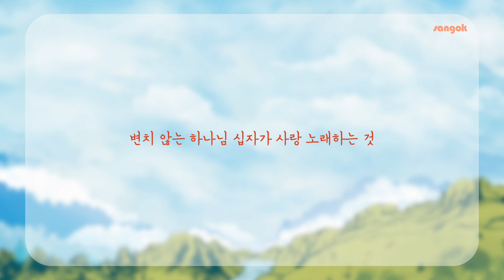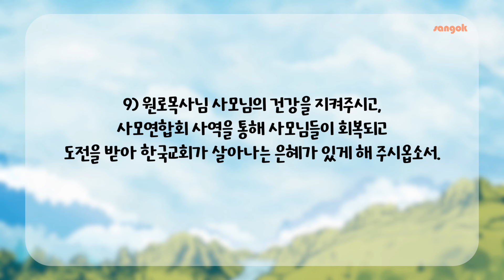매일성경 6월 5일 (사도행전 16:16-40)